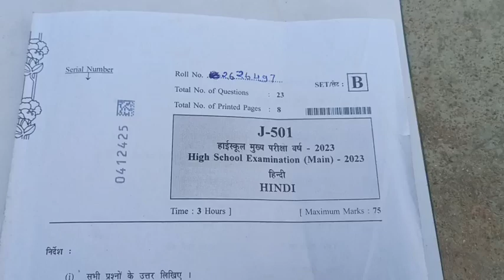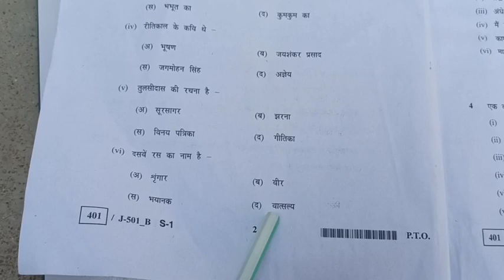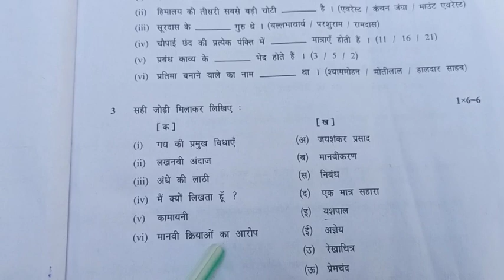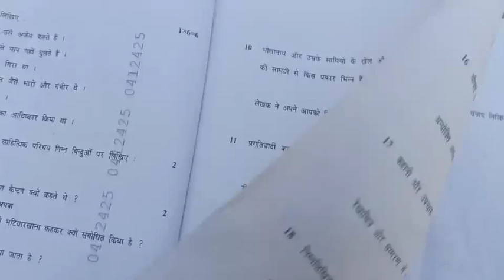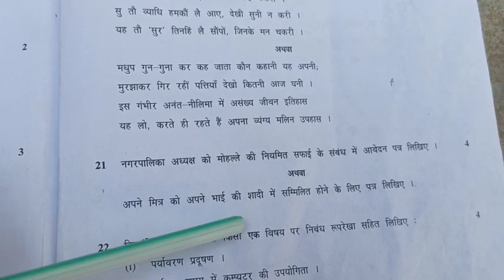class 10th hindi varshik real paper 2023 full solution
hindi varshik pariksha real paper class 10th
class 10th hindi 1 march ka asli paper 2023 sampurn hal
class 10th hindi question paper
class 10th hindi paper
mpboard class 10th hindi varshik paper 2023
class 10th hindi varshik pariksha 2023 mpboard
class 10th hindi varshik paper
2023 mp board
class 10th hindi varshik paper 2023 mpboard
class 10th hindi varshik asli paper
class 10 hindi varshik paper
class 10th hindi Annual exam paper 2023 full solution
class 10th hindi pariksha 2023
class 10th hindi aaj 1march ka asli paper 2023
hindi asli paper class 10th
kaksha 10 hindi varshik paper 2023
kaksha 10 hindi varshik pariksha

class 10th hindi varshik paper 2023 seb B full solution

class 10th hindi varshik paper 2023 seb A full solution

class 10th hindi varshik paper 2023 seb C full solution

class 10th hindi varshik paper 2023 seb D full solution

J-501
j501